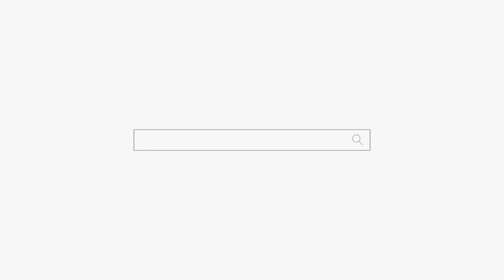이사를 잘 못 가면 훅 가는 이유! 언능 집 옮겨! 천안점집 아산점집 유명한점집 용군TV 매화도령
됩니다.